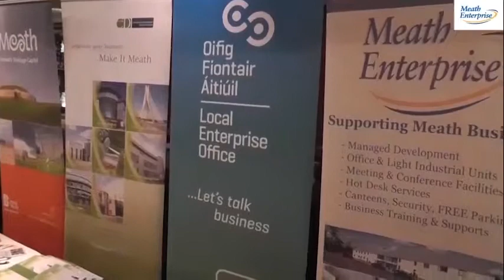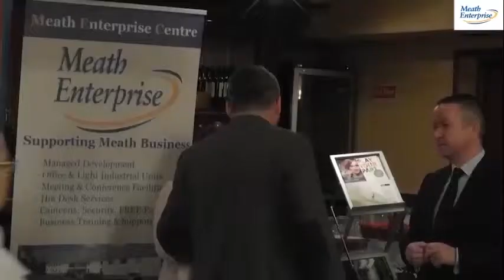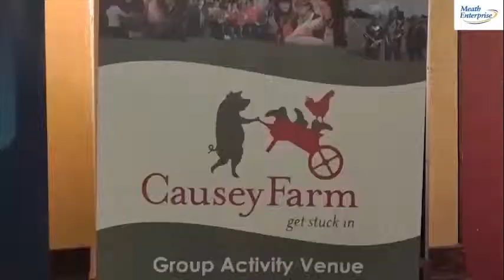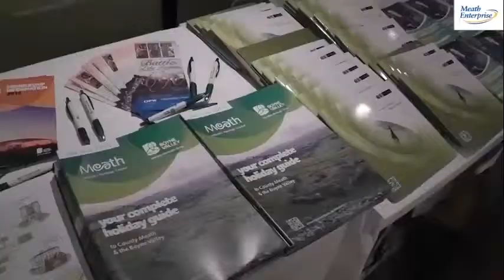Bank Of Ireland Enterprise Towns 2015 "Athboy"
Short promotional video highlighting some of the local enterprises in Athboy County Meath, with guest speakers Damien English TD and Meath Enterprise manager Gary O'Meara.